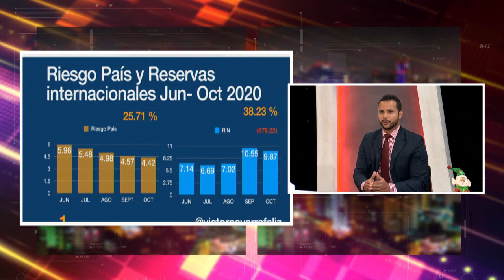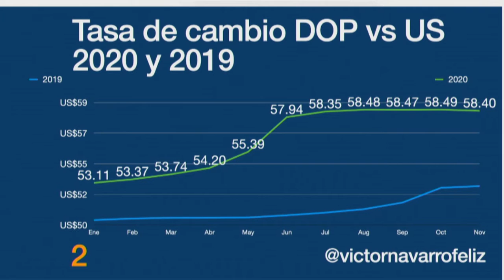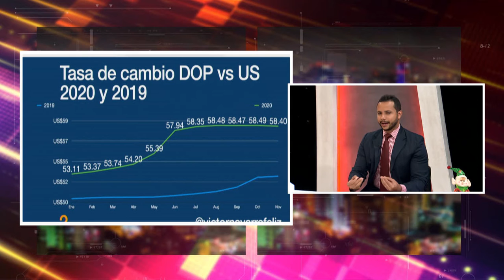ANALIZANDO LA ECONOMIA ACTUAL CON FELIPE VALLEJOS Y VICTOR NAVARRO (LENIS OPINIONES)